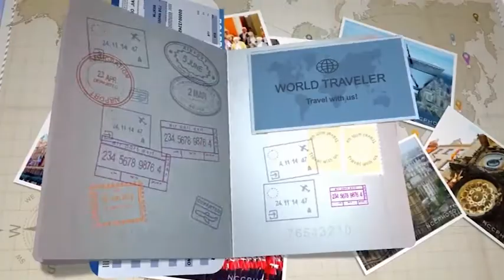Nafarrak Munduan | Naroa Jaurrieta, Hungaria eta Rumania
Naroa Jaurrieta, Nafarrak Munduan saioan